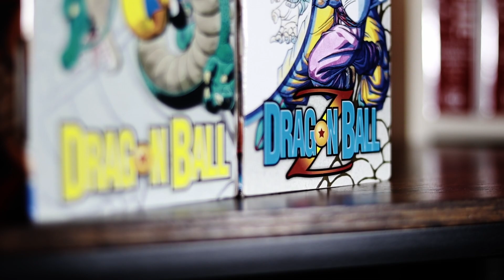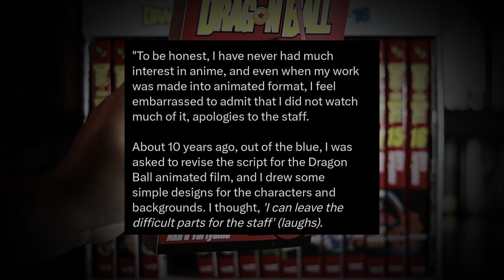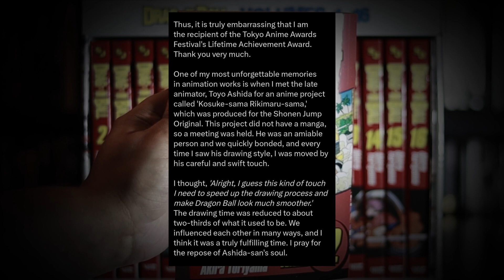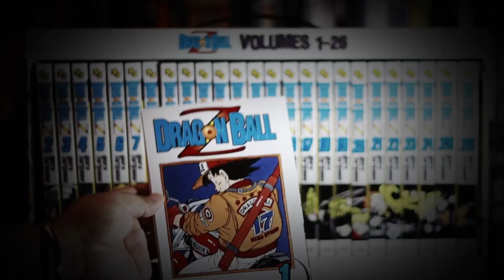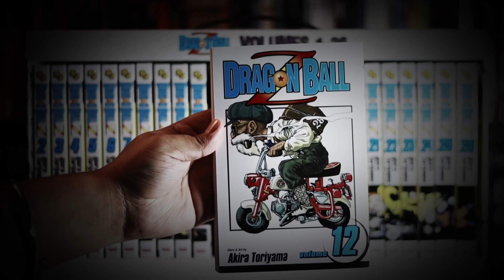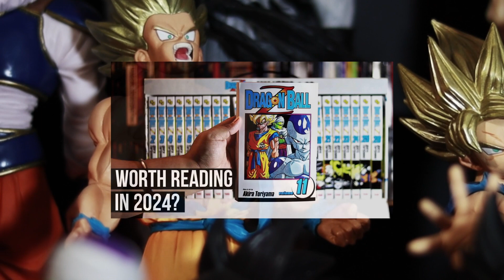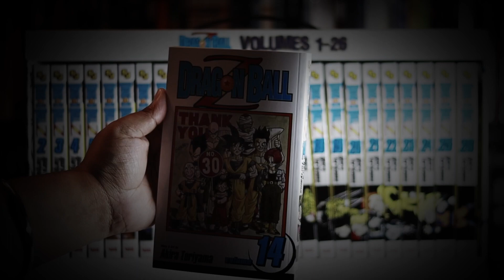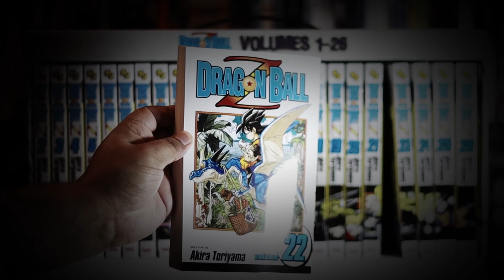Akira Toriyama's Final Words On Dragon Ball Daima